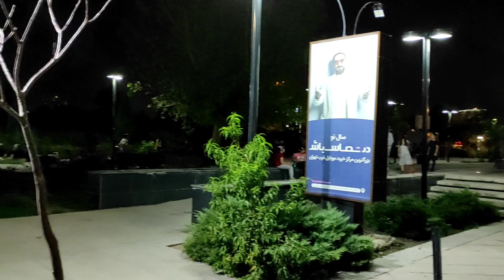WALK:walking in chitgar lakem in Tehran2022 Vlog ایران#iran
today we came to walk in a very beautiful and special space in the northwest of Tehran.

walking in this special space gives a pleasant feeling,here is the Chitgar Lake and it makes you get away from the atmosphere and noise of the city and take a little walk and relax.

To walk in this environment,you should come to the northwest of Tehran in Tehran's22 district.

Chitgar Lake is an artificial lake that was openedin 1392 or 2013.

the area of this lake is 130 hectares and in its vicinity there are 120 hectares of recreational sports such as green space,cycling track,car track,game city,sports club,coffee shop,market,etc.

the goals of creating this lake are to increase the ecological power of the region through the creation and promotion of recreationa lcapabilities,attracting tourists and creating employment,helping economic growth and development,air conditioning in the 22nd region and the city of Tehran 2022.creating a healthy environment for leisure time.
settlement of migratory and rare birds in this lake

see video subtitle for more details...

Tell me which places in Tehran you would like me to take a video and walk around.

I am MCR and i love walking and filming and i am going to upload a lot of interesting videos for you to enjoy.

Suggested video:
walking in bob homayoun street food

walking in bakhtiyari street in tehran

walk with me in iran
walk with me valiasr
tehran 4k
iran 2022
tehran2022
tehran 4k walk
walk with me in tehran
iran 4k
iran
walking street tehran
iran tehran
iran walk
tehran walk
walk with me tim